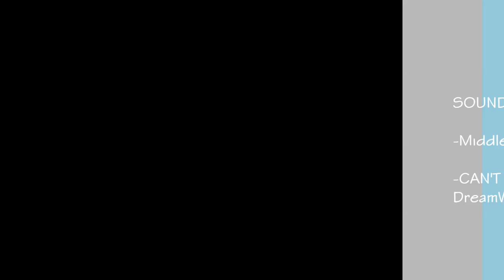IlocosLocos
Ilocos Sur and Ilocos Norte Trip with Elementary bestfriends.

Day 1:
Breakfast at Hidden Garden
Baluarte of Chavit Singson
Calle Crisologo, Vigan
Museo Juan Luna
Paoay Church
Malacanang of the North
Paoay Lake
Ferdinand Marcos Mausoleum
Sand Dunes

Day 2:
Pagudpud, Ilocos Norte
Blue Lagoon
Bantay Abut Cave
Patapat Viaduct
Nature Spring (healing spring)
Bangui Wind Mills
Cape Bojeador Light House
Kapurpurawan Rock Formation

Day 3:
Side trip at Bantay Church Bell Tower

Music: Middle by DJ Snake and Can't stop the feeling by Justin Timberlake